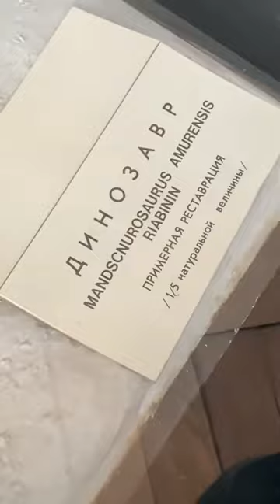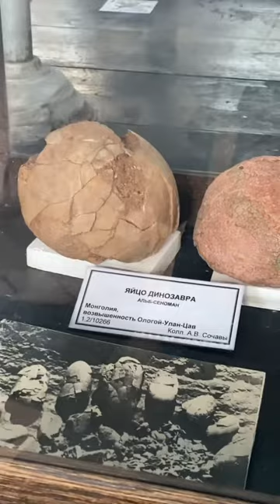Скелет динозавра из костей, привезенных из Благовещенска, в Санкт-Петербурге